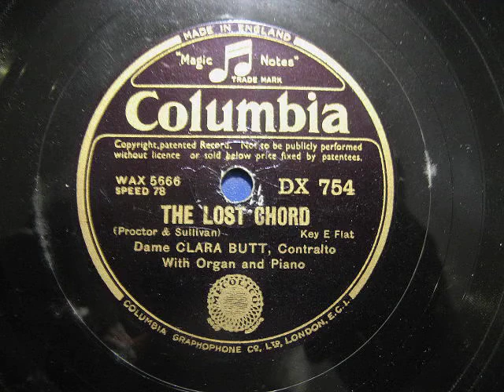Dame Clara Butt. The Lost Chord. 12" Columbia 78 rpm Record. Horn Gramophone.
Recorded in Westminster Hall, London.  1930.
I recorded this six times with six different needles from my fibre needle stash,
until I found one that would play right through.
The sound is still a little bit fuzzy towards the end.

I find that 12" records have to be in very good condition to play OK with fibres.
Slightly worn records... forget it.

Perhaps I should get some new, better needles.
Does anyone know a supplier?

Playing this record a few times with steel needles would probably ruin it.
There are so many challenging 'loud bits'!

The microphone is directly in front of the horn, about eight feet away.
The microphone is supposed to be stereo, but for some reason it's giving a mono output.